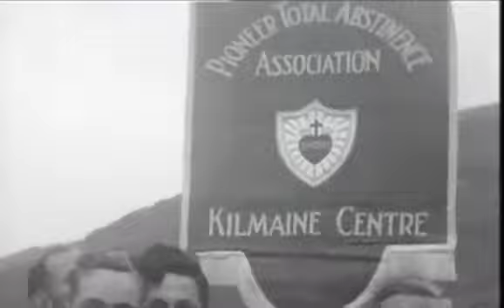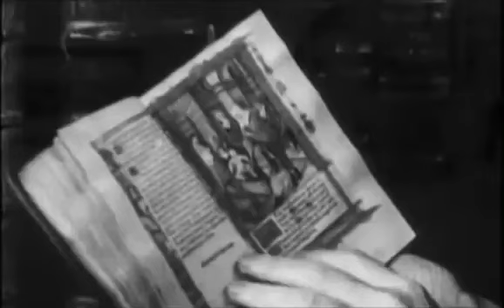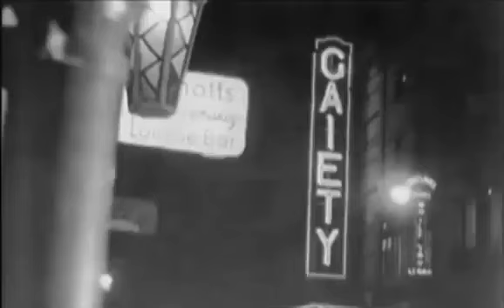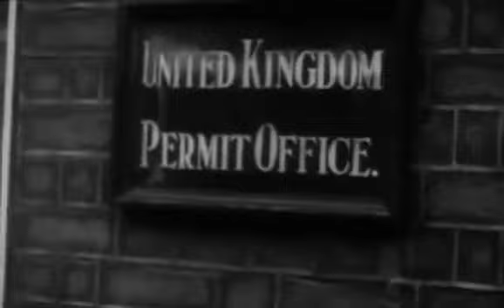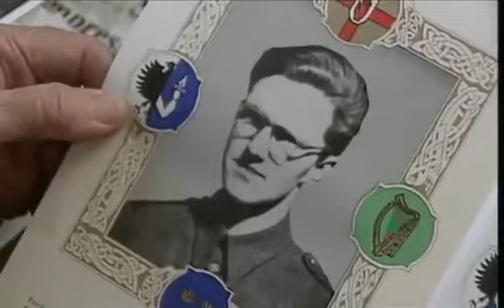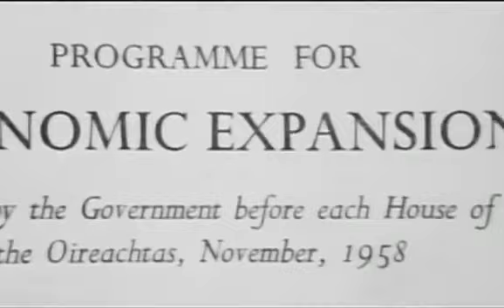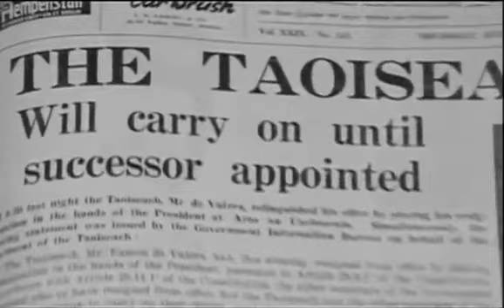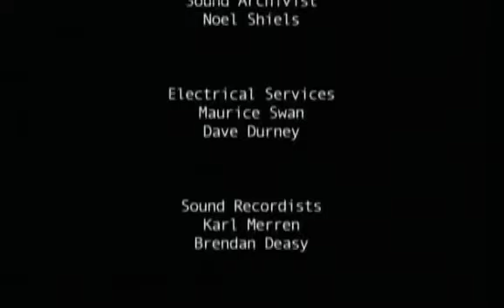Seven Ages 04 The Fifties The Make or Break Decade